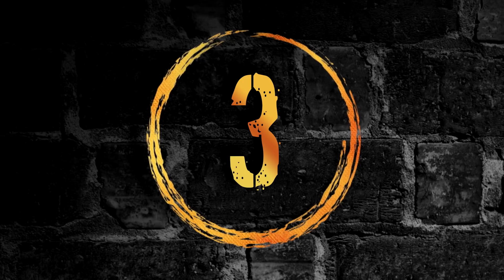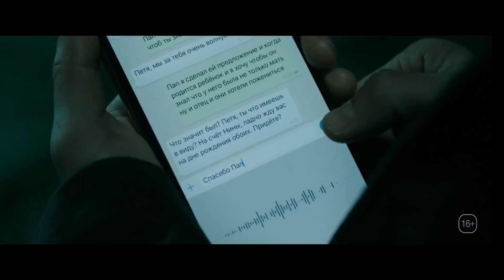20 ЛУЧШИХ ФИЛЬМОВ ГОДА: ОТ ХОРОШЕГО К ЛУЧШЕМУ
Вот и настал этот день! Лучшие фильмы года, которые в этот раз мы решили сделать по формуле От худшего к лучшему - и в честь такого расширили список до Топ-20!
Кстати, референсом этого видео стал Скайуокер. Восход. вот и думайте, что это значит.
Наш второй канал -  @ПОЖАРНАЯ КОМАНДА
Wham! - Last Christmas
Robbie Williams - One Last Christmas
Robbie Williams - Happy New Year's Day